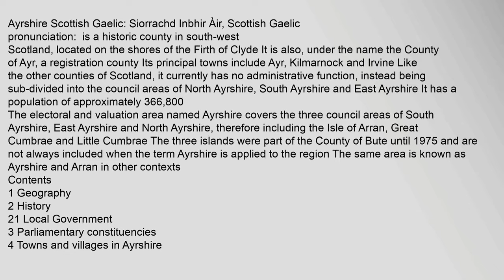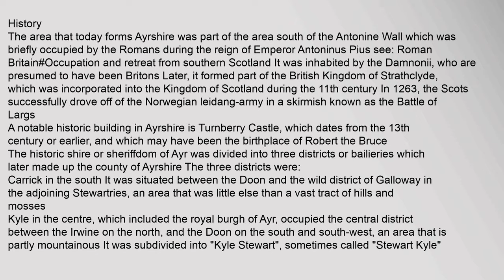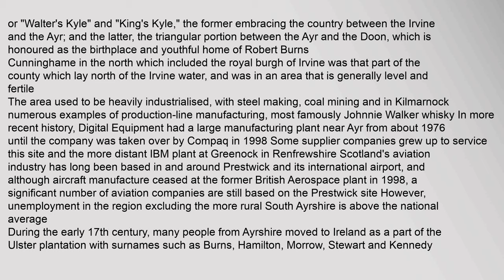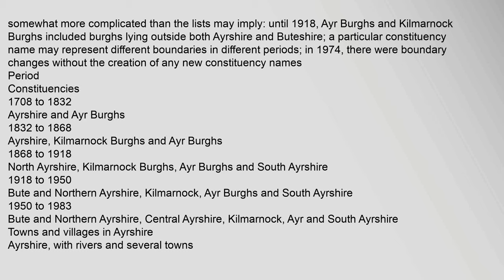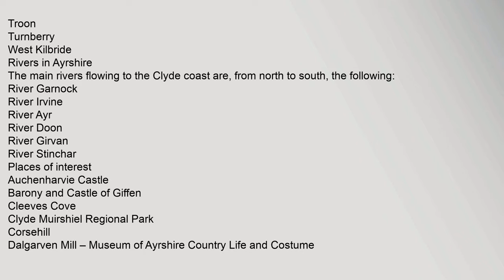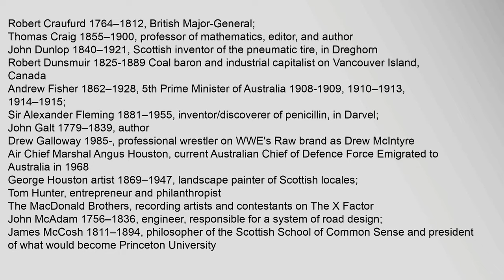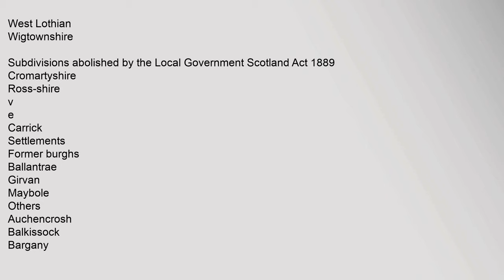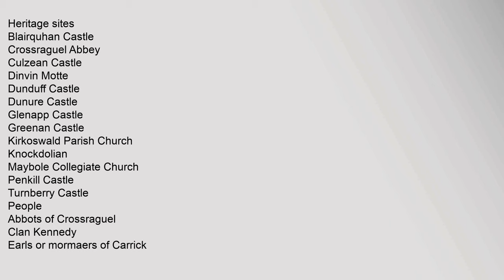Ayrshire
Contents
1,Geography
2,History
21,Local,Government
3,Parliamentary,constituencies
4,Towns,and,villages,in,Ayrshire
5,Rivers,in,Ayrshire